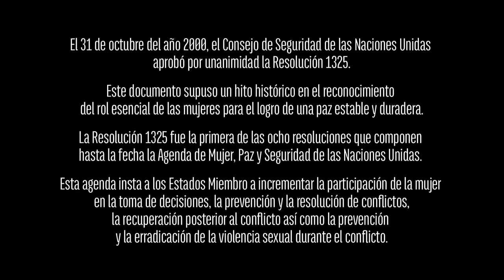Ayudó a las mujeres a construir su propio refugio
Patricia Guerrero, abogada feminista y exjueza, fundó hace más de 10 años la Ciudad de Mujeres en Turbaco, cerca de Cartagena de Indias. Su urbe la constituyeron y construyeron mujeres desplazadas, a las que se les dio el título de propietarias de su pequeña parcela. En la Ciudad impera la ley de ellas: la no violencia, la solidaridad y se trabaja, desde la infancia en temas de género y feminismo para no caer en el patriarcado y la violencia que rige el conflicto colombiano. Desde la Ciudad de las Mujeres, creada a partir de la Liga de Mujeres Desplazadas, se exige justicia y reparación a los daños que la guerra ha generado en las mujeres.